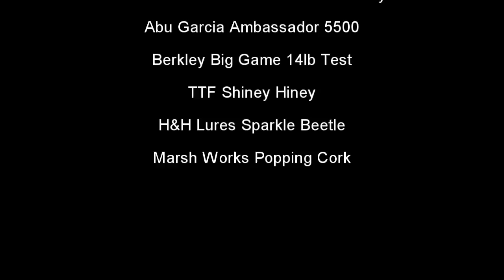A Cajun Sleigh Ride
Fished today in the PAC. I paddled into her beating heart and found this beauty of a redfish. Gotta love fishing from a kayak!